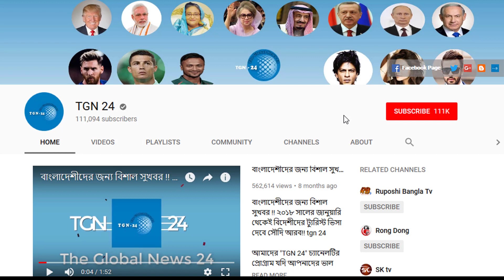সৌদি দুবাই সহ অন্যান্য দেশের আজকের টাকার সঠিক রেট। Today Money Rate 01-10-2021